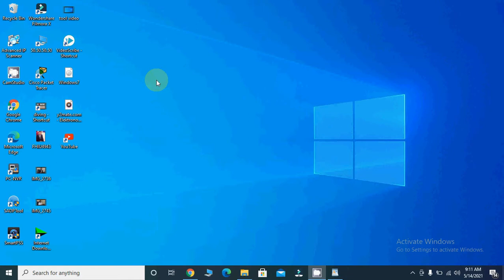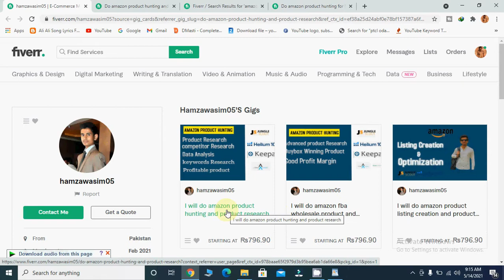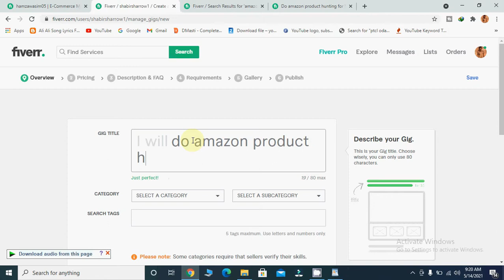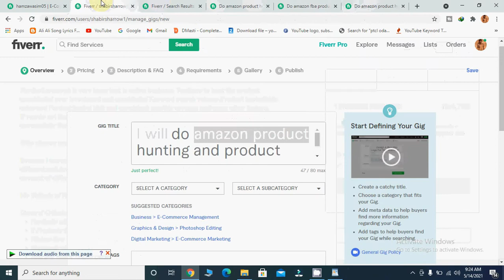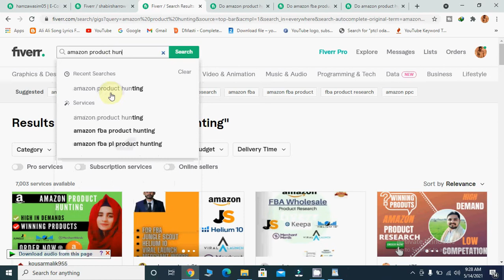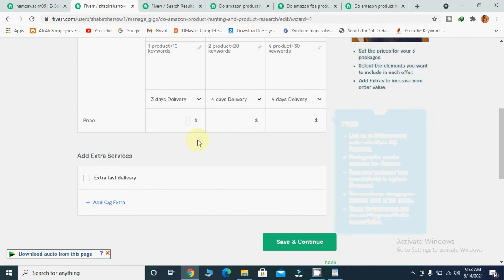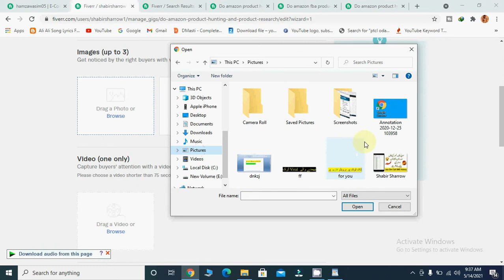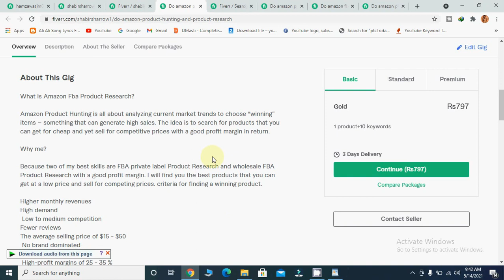How To Create a Fiverr Gig || How To Make A Gig On Fiverr || 2021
Welcome to the our channel. How This video is about Gig on Fiverr.com that how to make gig on fiver and how to rank gig on fiverr. By watching this video you can learn that how to earn money on fiverr and how to start selling on fiverr.

How To Create Fiverr Gig || How To Create A Gig On Fiverr || 2021